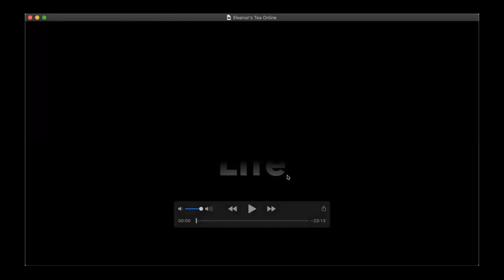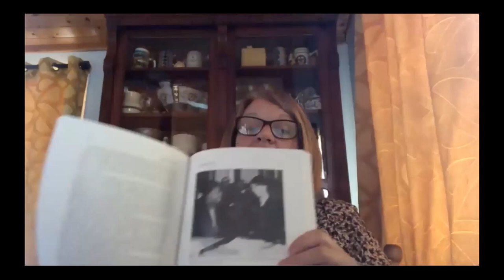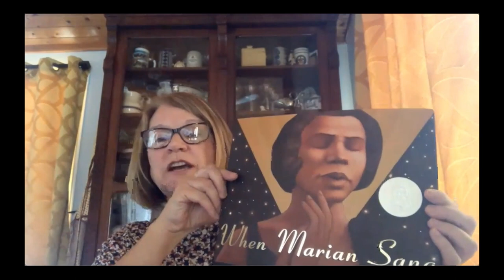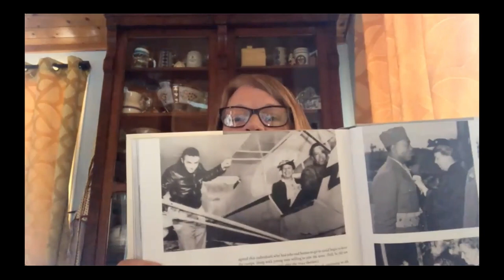Roosevelt: Virtual Tour of Campobello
Mike Bell's Augusta Senior College Roosevelt class, special virtual tour of Campobello.